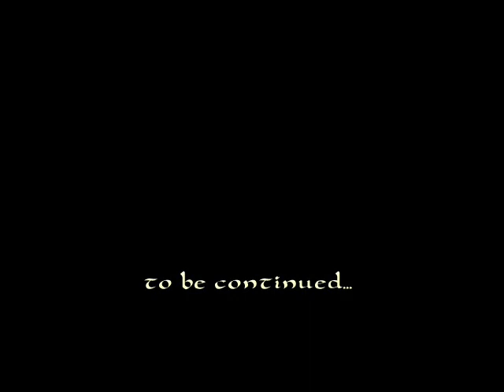Sacred intro , outro